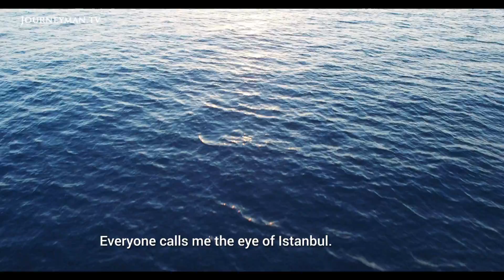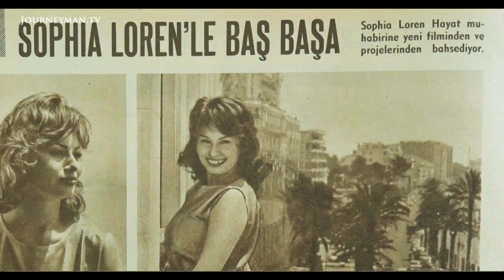The Eye Of Istanbul - Trailer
The Eye Of Istanbul: The story of legendary Armenian-Turkish photographer, Ara Guler

An insightful doc thick with the sights and smells of a foreign rarely glimpsed world. Ara Güler's archive of photographs captures the essence of Istanbul over sixty years. The legendary Armenian-Turkish photographer dedicated his life to recording the spirit of one of the most vivid cities on earth. Güler's communication of his craft offers a crisp and revelatory insight into the mind of a photographic master.

“When I came to Istanbul, I came with the image of Ara Güler’s Istanbul. So it’s not just nostalgia, I think it’s the soul of Istanbul, Ara Güler is the consciousness and the memory of Istanbul”, says film director, Eike Schmitz. Güler’s eyes light up as peruses his catalogue, handpicking his favourite shots for his upcoming retrospective. His assistant asks if he remembers the moment he took one. “Of course I remember, do I look that stupid?” At 87, Güler has lost none of his spark.

Ara Güler was born to a wealthy pharmacist, but his love of cinema pulled him away from this stable world into photography. His career began as a photojournalist, documenting life on Istanbul’s streets. But even at this early juncture, his work set him apart. “When you look into their faces you can read the story of a class; their oppression, their misery. This is the source of Ara Güler’s strength”. His photos of the ancient city of Aphrodisias attracted the attention of international publications, and the eye of the venerable Henri Cartier-Bresson.

Fuelled by his wining character, Güler’s career went from strength to strength and brought him face to face with Winston Churchill, Pablo Picasso, Mother Teresa, and Alfred Hitchcock. He has never lost his distinctive personality. “Ara is someone who loves life. He is a bon-vivant with a certain charm and joy for life”.

The Eye Of Istanbul is a fascinating portrait of one the 20th Century's most important and engaging figures, whose zest for life and passion for humanity has created a staggering body of work.

Ekim Medya Produksiyon – Ref. 6722